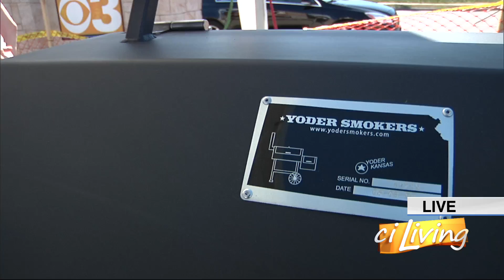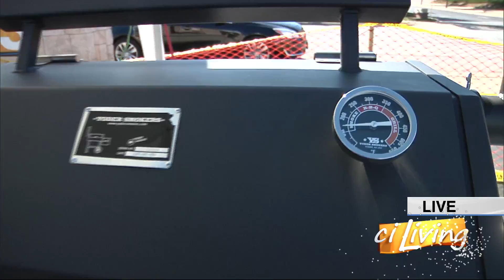CI Living - Pork Producers